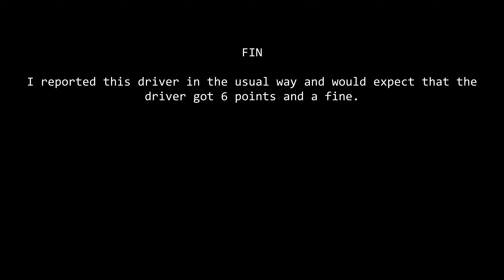Tesla Tapper - LB71ZPY